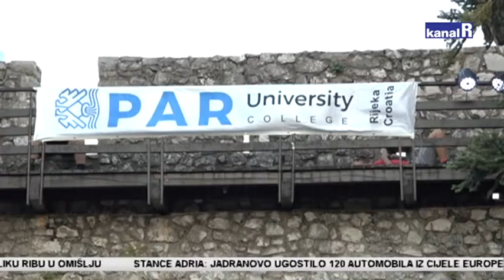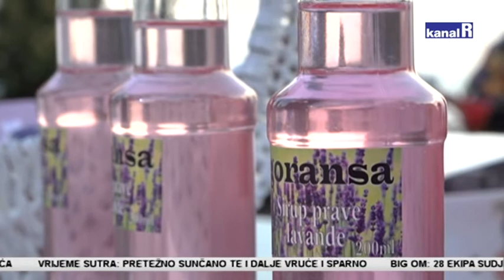GRADINA ZNANJA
Trsatska gradina ugostila sinoć brojne poduzetnice uz zanimljiv program i radionice